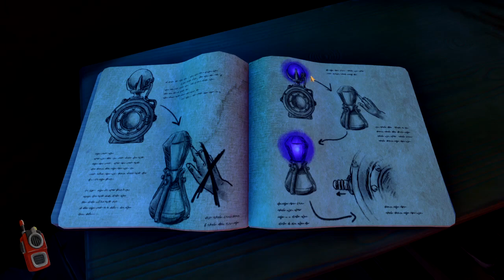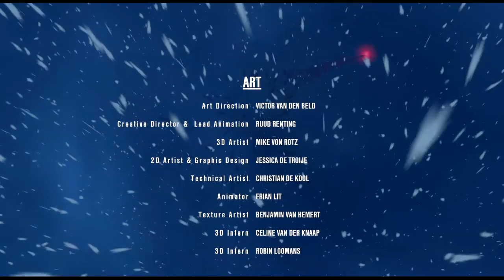[We were here together] Chaos in my mind [Eyetracker 5] [ASO-Squad]